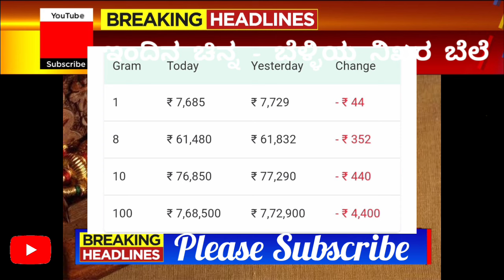Gold rate today : Yellow metal dips marginally | 24 & 22 Carat Gold Rates- gold Rate Today India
Gold_Price_Today_karnataka_Gold_Price_Today_24_Karat_&_22_Carat_Gold_Rates_Gold_Rate_Today_In_India

Gold_Price_Today_Gold_Price_Today_24_Karat_&_22_Carat_Gold_Rates_Today_In_karnataka_India